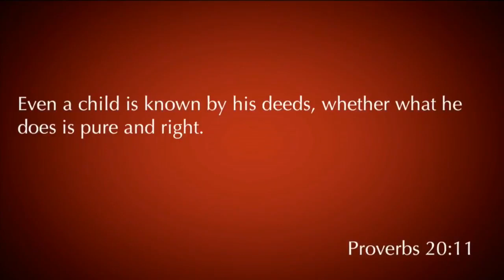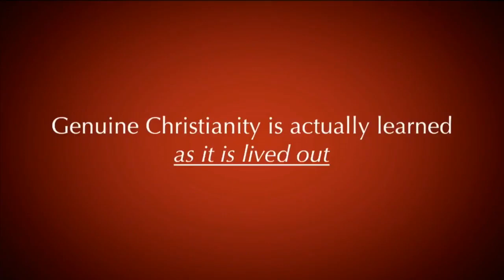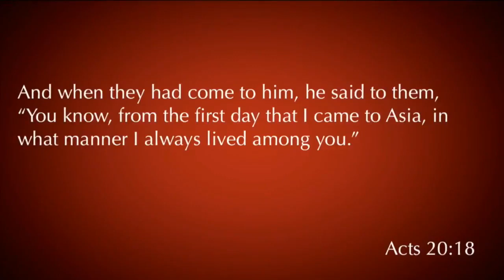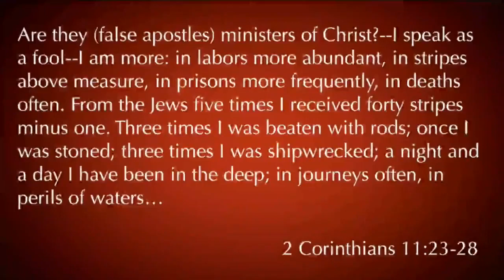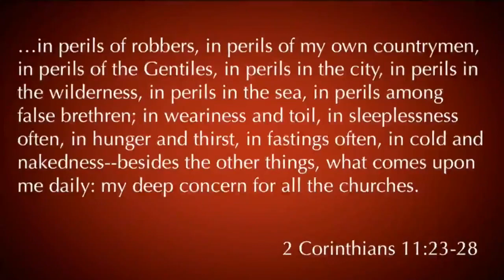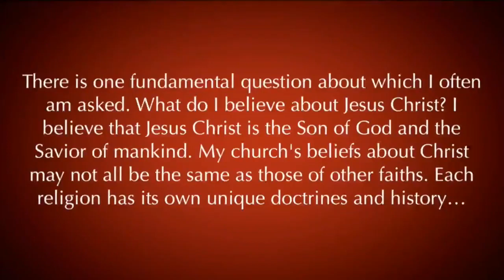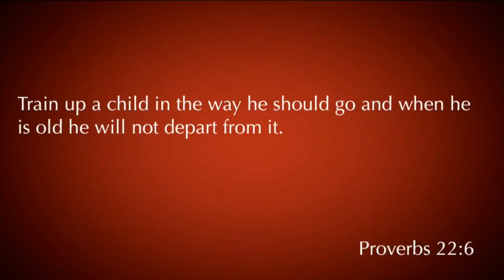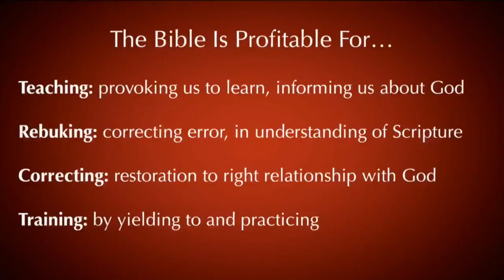2 Timothy 3:10-17 | Resisting the Truth